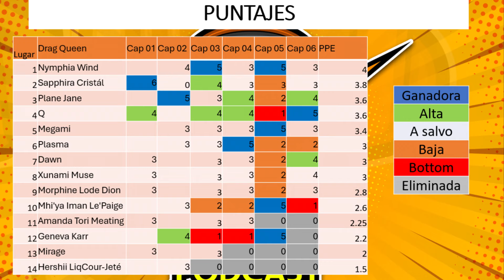Rupaul's Drag Race 16 episodio 06 | Review en español (subtitled) | Desing Challenge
Tenemos un excelente y divertido mini challenge de bailecon la maravillosa presencia de la icónica Charo.

Más adelante el desafío de diseño en el que las reinas tenían que hacer dos vestuarios, uno para ellas y otro para una muñeca.

Finalmente comentamos un poco sobre UK vs The World 2

Instagram y Tiktok: weyrdos.podcast